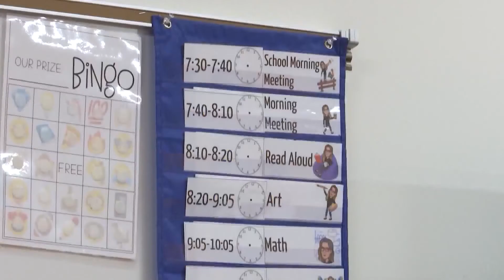Belvidere teachers welcome students back into classroom for first time since the pandemic began